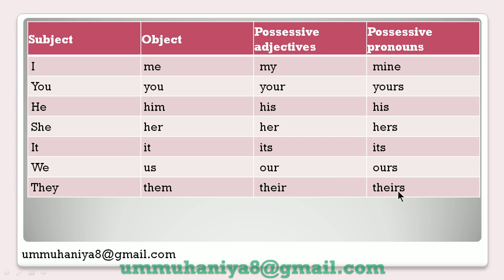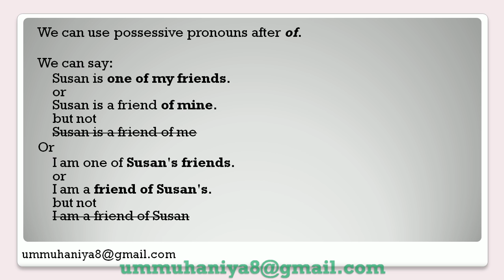BAHASA INGGRIS - POSSESSIVE PRONOUNS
Ini adalah satu bagian dari serangkaian video tentang Belajar Bahasa Inggris Dasar untuk Pemula, agar rekan-rekan bisa mempelajari Bahasa Inggris dengan Cepat dan Mudah secara Gratis.